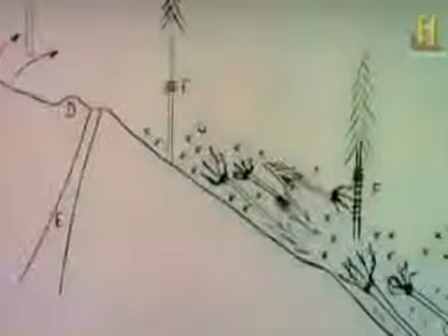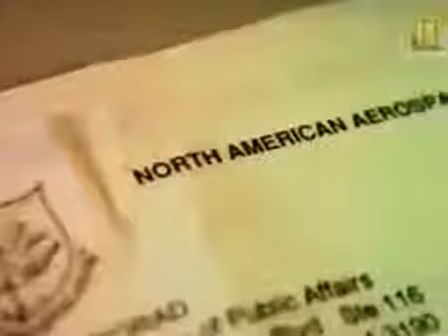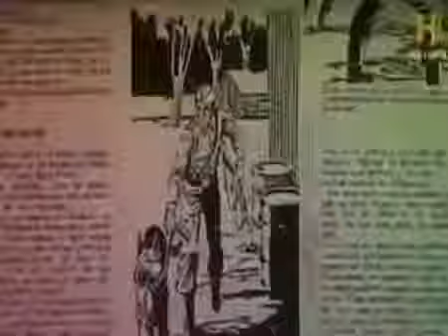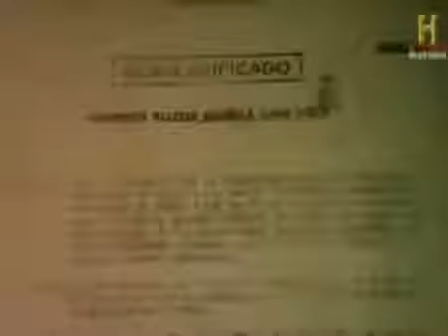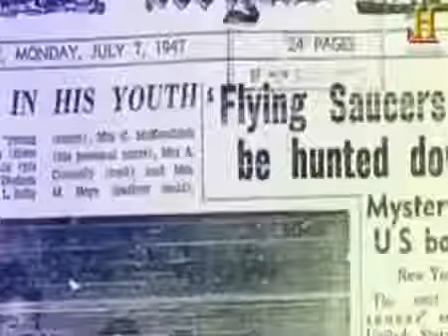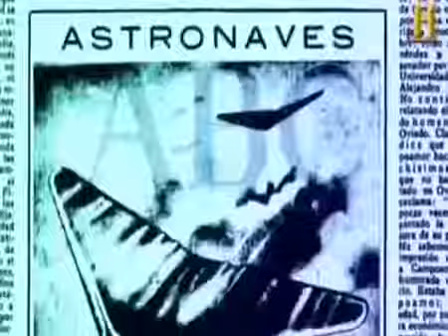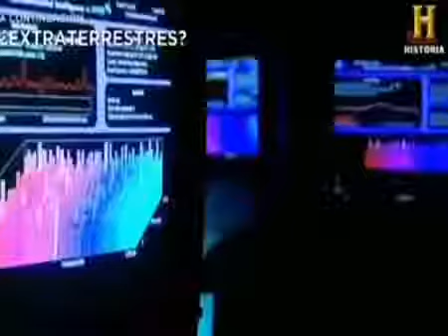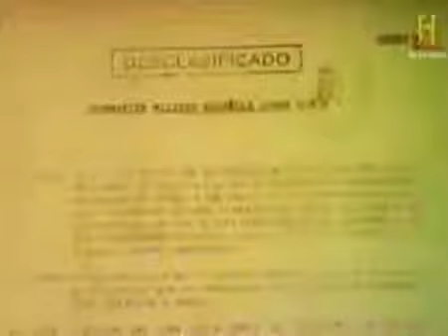El porqué no contactamos con extraterrestres y no lo haremos en 1500 años canal HD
La astrofísica Jill Tarter, la cual toma parte en el proyecto SETI (Search for Extraterrestrial Intelligence), nombró las dos causas principales por las que la . La astrofísica Jill Tarter,.

La astrofísica Jill Tarter, la cual toma parte en el proyecto SETI (Search for Extraterrestrial Intelligence), nombró las dos causas principales por las que la humanidad aún no se ha puesto.